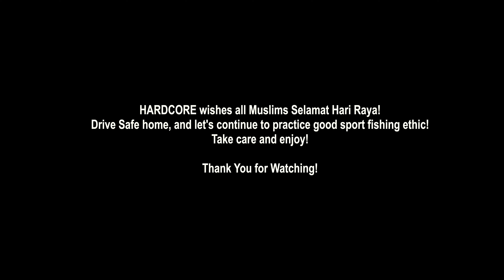Fishing Tips from Mini Amazon| Kampung Beng | Pro Fishing Guide | Roslan Bin Abdul Rahman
During this festive season, in this episode, Jun Chu visited Abang Roslan and his family to celebrate Hari Raya. Roslan Abd Rahman is a Pro Fishing Guide in Kg.Beng- Mini Amazon for over 8 years.

Together with Roslan Abd Rahman, Jun Chu discuss with Roslan Abd Rahman about their fishing ideology, future plan for Mini Amazon, and also some fishing tips for Emperor Snakehead and so much!

Take your time to watch this video while driving back to your home town, or listen to the podcast whenever you are convenient.

We hope all anglers will leave us your comments, ideology and so on and forth.
Last but not least, Selamat Hari Raya to all Muslims!

Thank you and hope you enjoy Episode 1 of HARDCORE’s PODCAST.